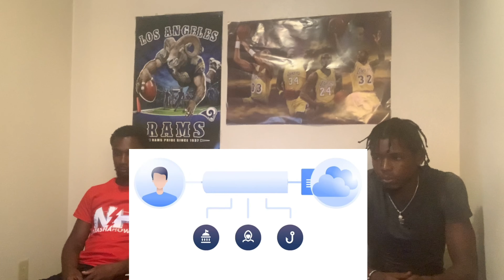IS THE 1987 SHOWTIME LAKERS THE BEST TEAM EVER ?! | LAKER/KOBE BRYANT FANS REACT TO MAKING THE CASE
Laker Nation, Laker Family, Laker Fans!!! What’s good! Tap in !

Idc if you not a Lakers Fan! Tap in ! This was a great reaction!

I’m trying to Rally in all my Laker Family!

This is me and my brother reaction to the Video of making the Case for the 1987 ShowTime Lakers being the best NBA Team Ever!

Appreciate the support and everybody donating!

Facebook: Rob E. Davis